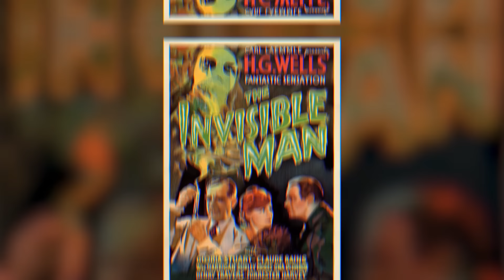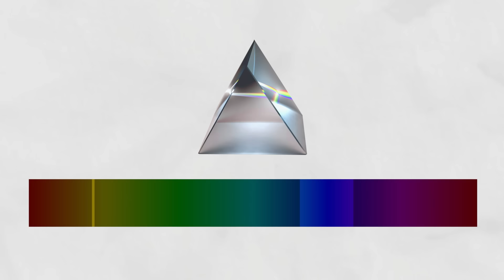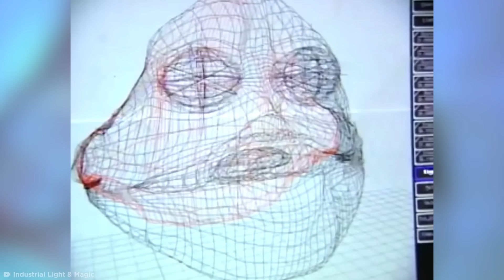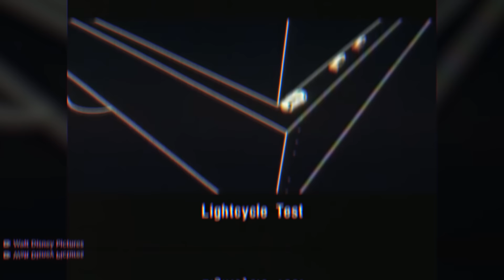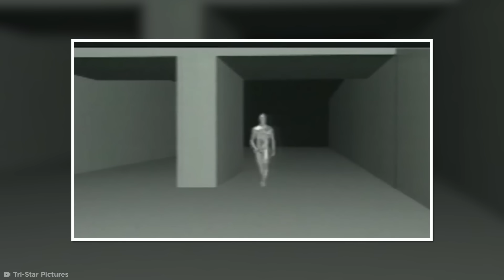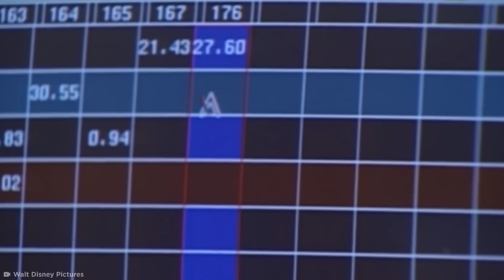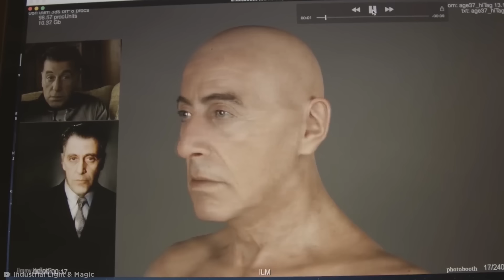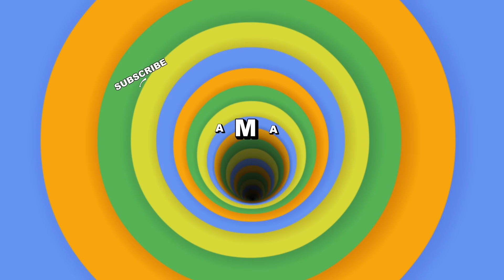The INCREDIBLE Evolution Of Special Effects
How did we go from stop motion to mo-cap? Come back in cinema history with me to look at the ways old effect have inspired new age film tech!

Legal Stuff.